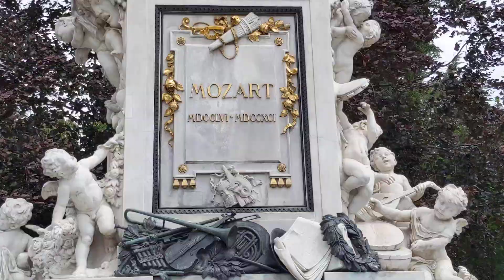Mozart in the Park - Vienna, Austria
The Mozart monument started life in 1896 in front of the Albertina palace, where it suffered bomb damage during the last days of WWII. After repairs, it relocated to the Burggarten park in 1953.

The park itself owes its existence to the deprivations of war, having been built as part of the clear-up following the withdrawal of Napoleon’s troops in 1809 (silver linings, etc.).